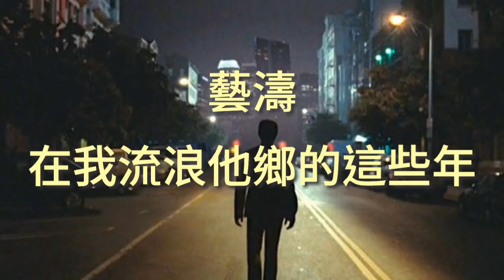《在我流浪他鄉的這些年》演唱：藝濤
在我流浪他乡的这些年

原唱：艺涛
詞曲：李曉東

穿梭在繁华纷乱的城市里面
不知不觉辗转中走过这些年
当初青涩的少年
已有了太多改变
一路走来
咽下了多少心酸
转眼间已经走过了而立之年
角色变换负荷着肩上的重担
略带沧桑的男人
还在为生活奔忙
多少心声
寄存在无眠孤单的夜晚
尝尽了生活的苦辣酸甜
经过悲欢聚散
和人情冷暖
对人生我有了更深的了解
在我追逐梦想的这些年
经历了许多的人事变迁
那些得失成败
和彷徨挣扎
始终未曾改变
我心中最初的信念
略带沧桑的男人
还在为生活奔忙
多少心声
经过悲欢聚散
和人情冷暖
那些得失成败
和彷徨挣扎
始终未曾改变
经过悲欢聚散
和人情冷暖
那些得失成败
和彷徨挣扎
始终未曾改变